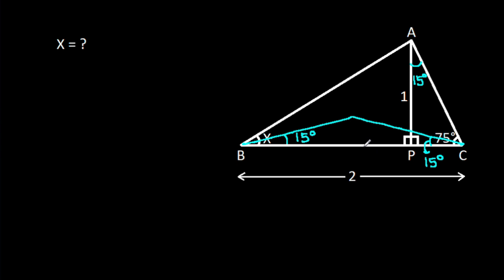Can you solve without using Trigonometry?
Dive into a fascinating Math Olympiad geometry problem! In this video, we tackle a challenging geometry puzzle that requires a clever approach. Watch as we break down the problem step-by-step and reveal a surprisingly elegant solution. Perfect for anyone looking to sharpen their geometry skills or prepare for math competitions.